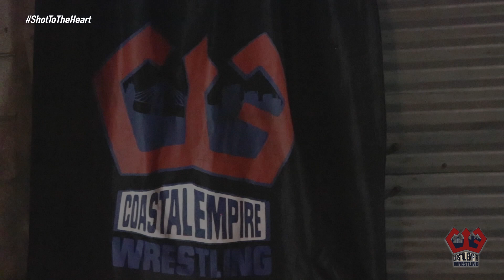FULL MATCH — Blankface vs. Rob Killjoy | CEW: Shot to the Heart (02/24/24)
Something is different about Jordan Kingsley... Blankface has arrived! Rob Killjoy faces off against this new persona in a fast paced match!